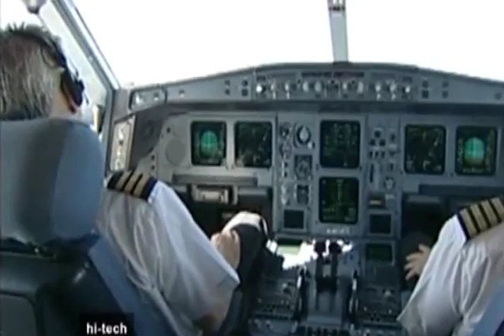11/23/13 - CHUYỆN CUỐI NGÀY: Vừa chạy marathon vừa... đan khăn